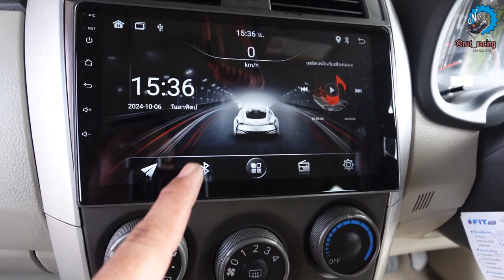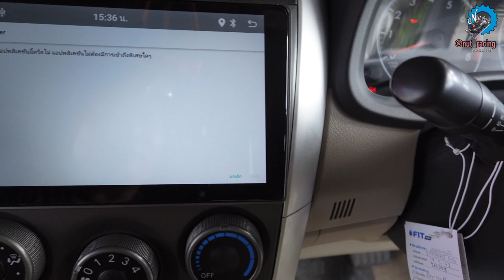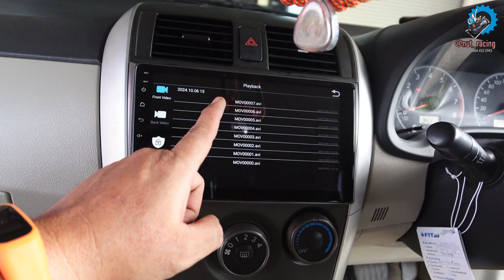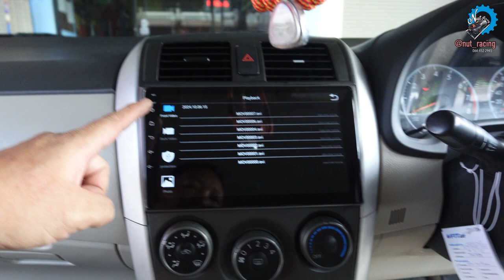กล้องสำหรับจอแอนดรอยด ติดตั้งและลงแอปยังไง คลิปนี้ผมมาสอนครับ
[EP.1,205] กล้องสำหรับจอแอนดรอยด ติดตั้งและลงแอปยังไง คลิปนี้ผมมาสอนครับ

▶ไฟสปอทไลท์มอเตอร์ไซด์